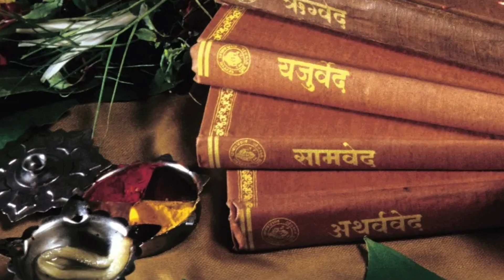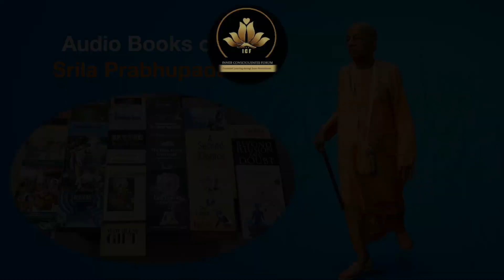Modern Times, Vedic Perspective | Audio Book | Chapters 9 to 12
Hare Krishna
'Modern Times, Vedic Perspective',  is a wonderful book written by ISKCON Founder Acharya His Divine Grace A.C. Bhaktivedanta Swami Srila Prabhupada for the welfare of mankind. ICF attempts to present the audio recording of the book for the welfare of all. We are grateful to Nandita Mataji and Ravi Poolla Prabhu for their selfless service in the making of this video series.

Brief Description of the Book:
Can one in modern times still lead a vedic way of life? Has the Vedas lost is importance in today’s fast paced life? Have you ever wondered “What is the real purpose of my life?” Does leading a spiritual life mean to be materially irresponsible? Get answers to many of such questions in these pages.

We conduct daily Zoom classes in various languages at different time schedules that are live streamed in YouTube as well. You can watch out for our Srimad Bhagavatam Sessions, Bhagavad Gita Sessions, Learning Bhajans Classes, Hindi, Tamil, Telugu, Kannada Sessions through our ICF Spirituality YT Channel. The playlist has audio books in various languages and divine musics as well. You can participate in our daily quizzes and also hear Srila Prabhupada's unique dialogues on daily basis.

We have audio books in various languages, A dive into spiritual pool.